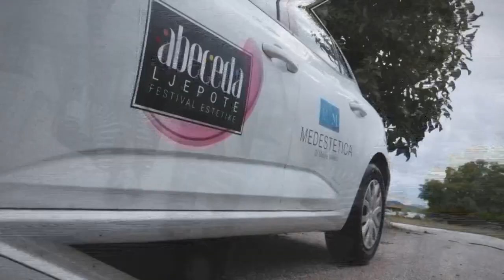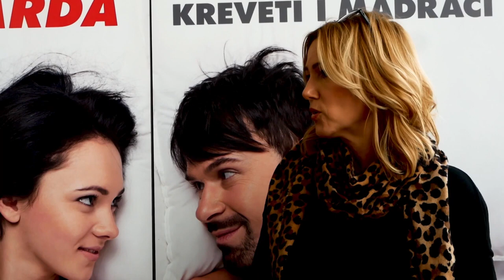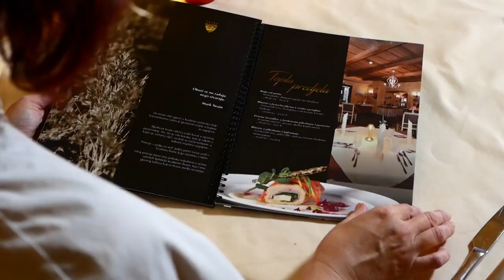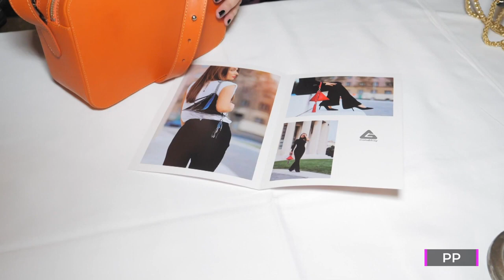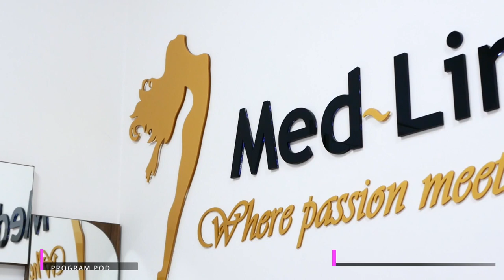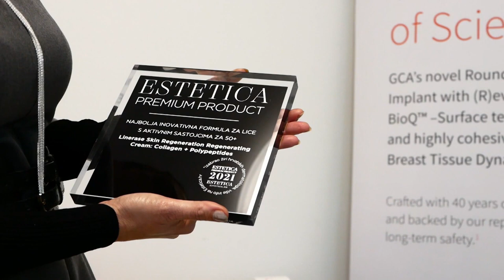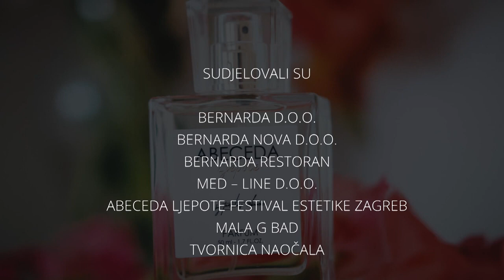Celebrity Makeover 1 12 2022